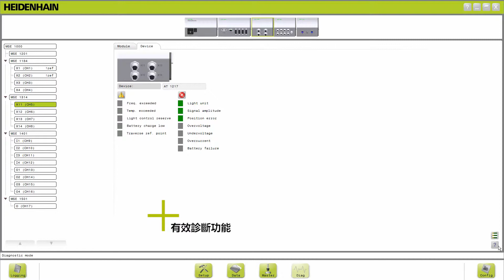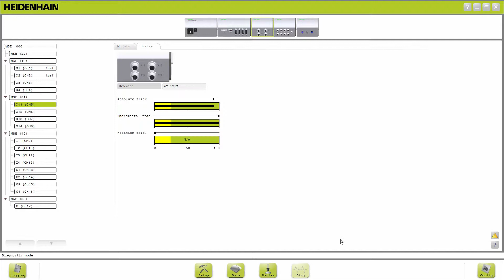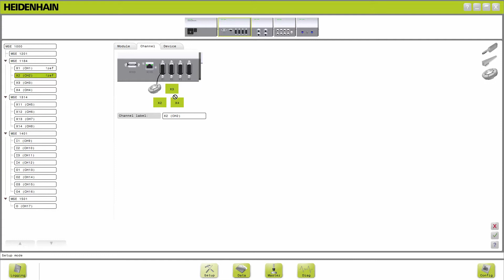MSE 1000 - 用於連接多達250個測量設備的模組化儀器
海德漢公司的MSE 1000可實現生產中的自動化測量值擷取，並可快速連接多達250個測量設備和傳感器的數據。